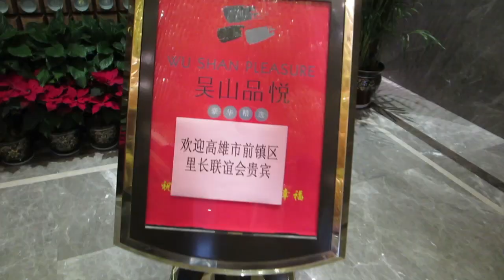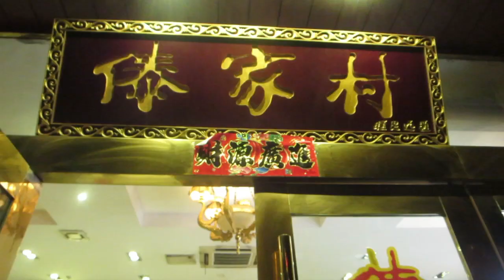HangZhou/ShangHai Day 3 (27 March 2015)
Finally leaving hangzhou for shanghai!! xiao long bao and more shopping!